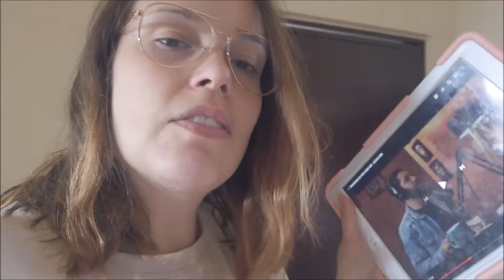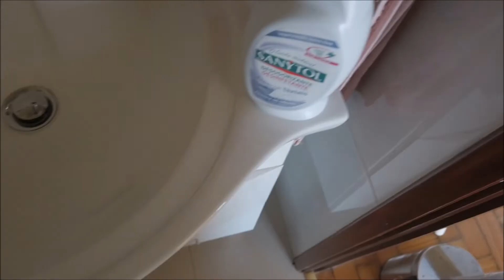PRODUTOS QUE EU USO EM PORTUGAL NA MINHA FAXINA COMPLETA|DICAS|LIMPEZA SEMANAL|FAXINÃO|PORTO|CRIS F.